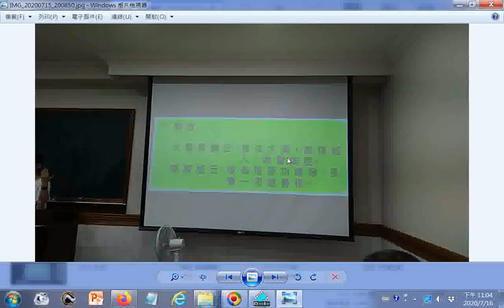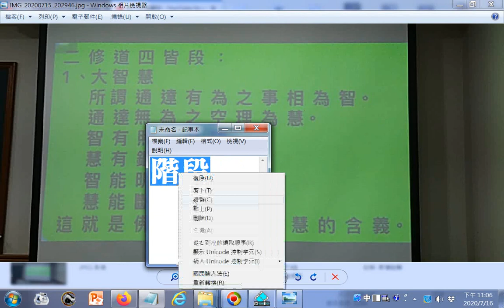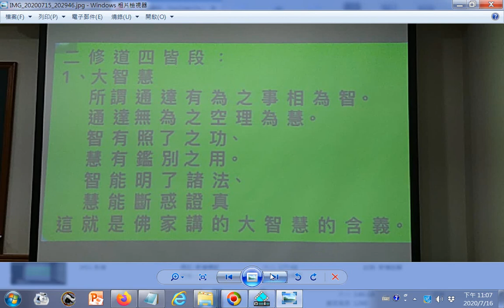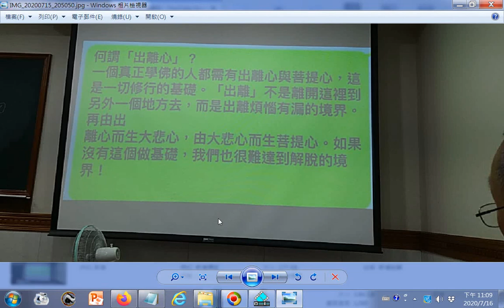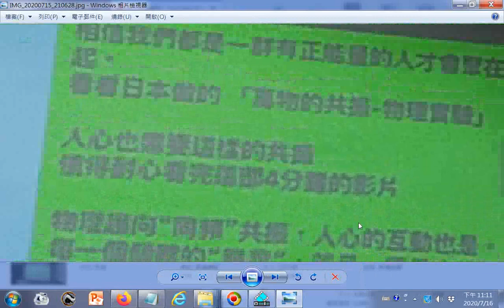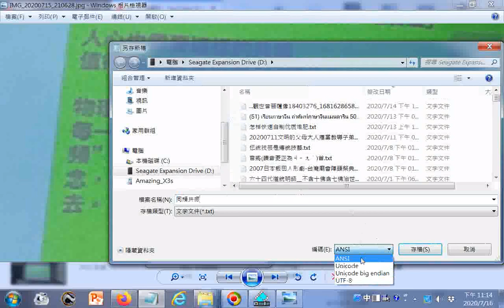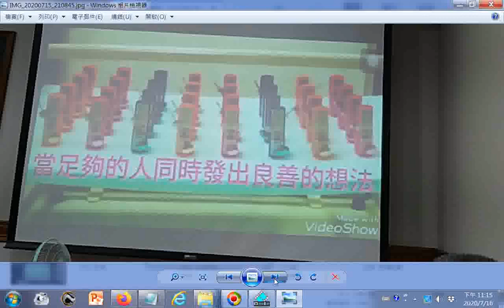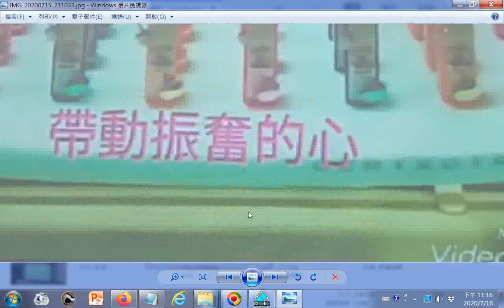20200715講訓班練講斷疑惑閩南語版獲得大家稱讚